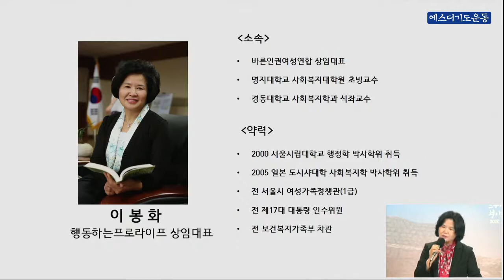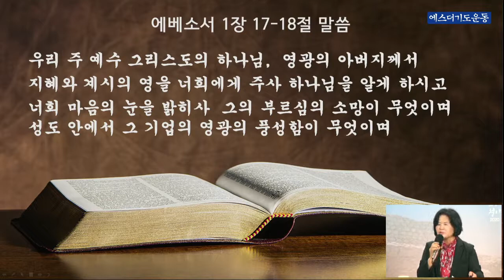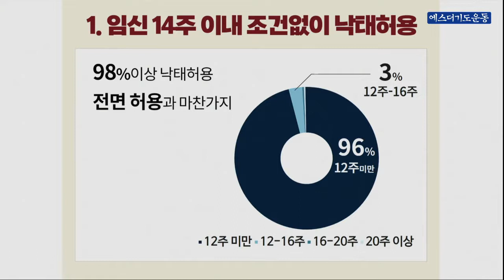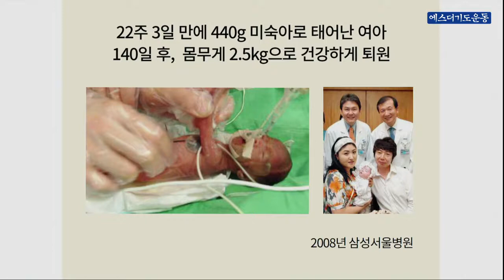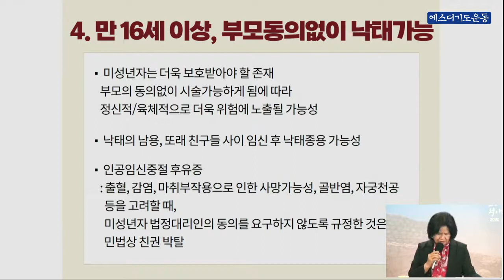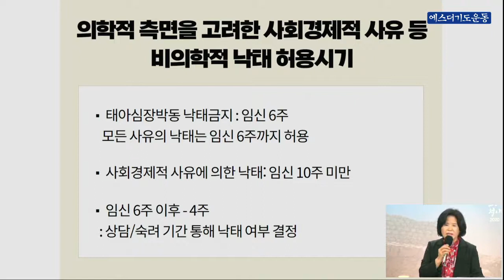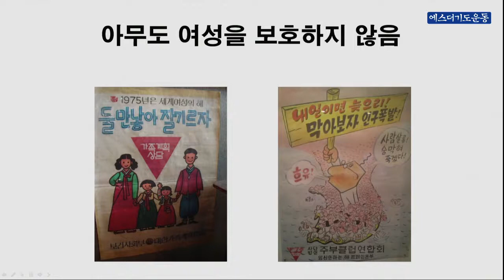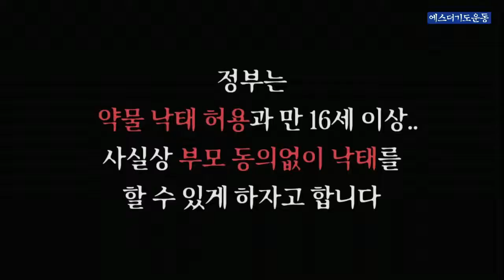행동하는 프로라이프 이봉화 상임대표-태아가 살아야 나라가 산다